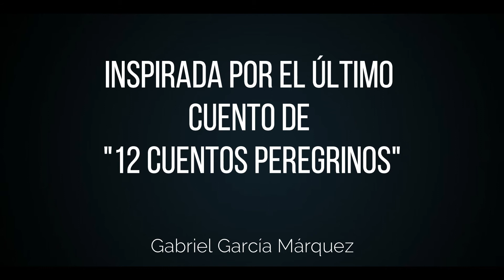El rastro de tu sangre en la nieve